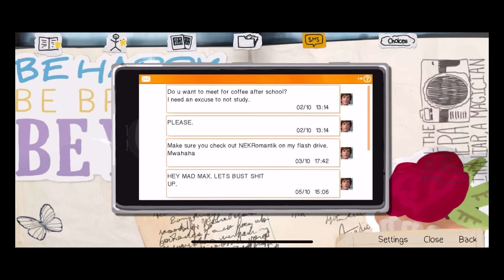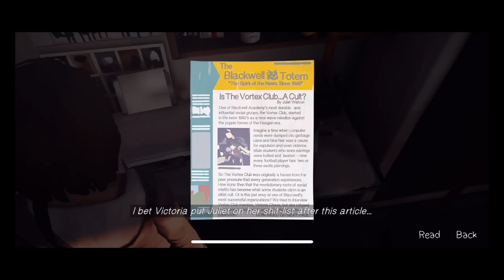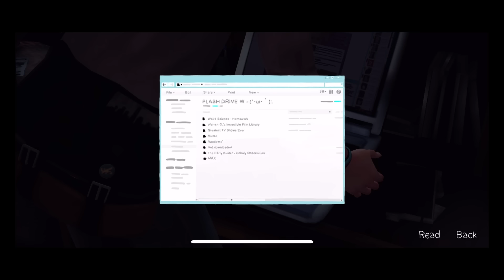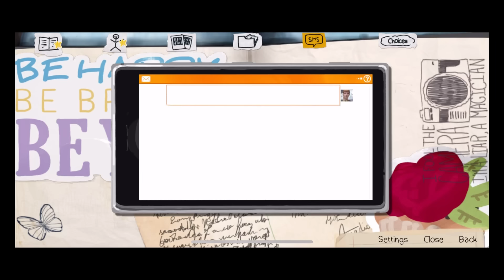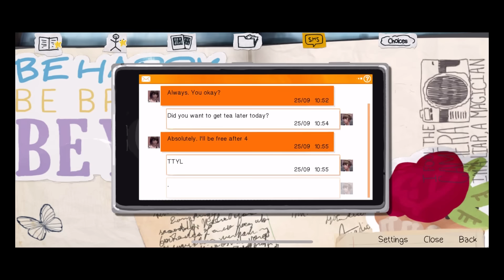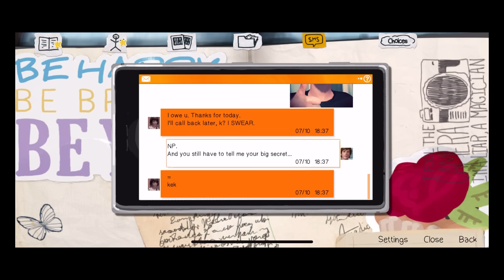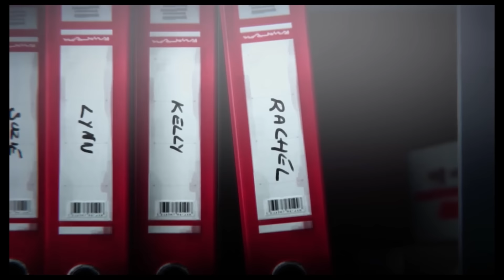Life Is Strange: Episode 1 - iPhone X TRUE HD Full Walkthrough Gameplay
by allowing the player to rewind time and affect the past, present, and future.

Exclusively on mobile, the game comes with Life is Strange iMessage stickers. Additionally, you can share your progress and compare your own story choices one on one with Facebook Friends.

**This version includes Episode 1 of Life is Strange. Episodes 2 and 3 are now available for in-app purchase, with Episodes 4 and 5 releasing early 2018. Save 10% on additional episodes with the Season Pass [Episodes 2-5 bundle] via the in-app "Play Episodes" menu. **

**Supported Devices: iPhone 6, iPad 5, iPad Air 2, and iPad Mini 3 or newer devices.**

Mac Game of the Year, United States
5/5 "A must-have." - The Examiner
5/5 "Something truly special." - International Business Times
10/10 "An impressive coming of age story." - Darkzero
8/10 "Rare and precious." - Edge
8.5/10 "OUTSTANDING." - GameInformer
90% "Dontnod have clearly put a lot of effort into the little details and it’s worth your time paying attention to their work." – Siliconera
8.5/10 “The climax of Episode Two is one of the most compelling — and devastating — things I’ve ever experienced in a game, because it’s so real, so understandable. Dontnod nails it.” – Polygon
4.5/5 "life is strange has me hooked" - HardcoreGamer
8/10 ".…has the potential to outdo both Telltale Games and Quantic Dream." - Metro